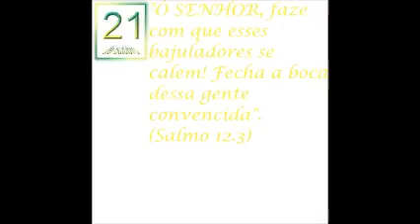65 dias para o Natal - Vídeo musical #3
Versículo do dia: Salmo 12.3.
Ao som de "Há poder em um nome", da cantora Bruna Olly.

Oração:
Ó Deus! Erra a pessoa que se deixa ensinar pelo maligno e, com a boca cheia, rebela-se com palavras para Te ofender. Na verdade, ela acumula condenação para si mesma e, quando menos esperar, pagará uma pesada conta.
Agora, é bom saber que há quem aprenda Contigo! Por isso, a cada dia, essa pessoa descobre boas coisas que tens preparado para todos aqueles que Te servem e honram. A quem Te honra há honra da Tua parte. Que todos Te reconheçam como Deus, Amigo de todos.
Queremos prevalecer com a Tua Palavra, segundo a Tua vontade e submetendo-nos aos Teus ensinamentos. Os nossos lábios são Teus, para serem usados de modo exemplar. Assim, serás Senhor sobre nós e seremos gratos por sermos Teus servos!